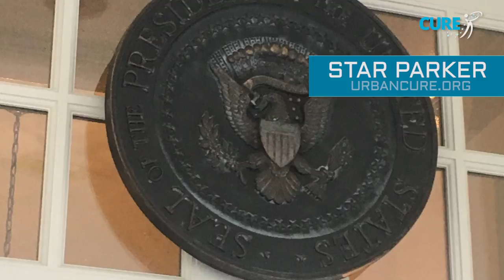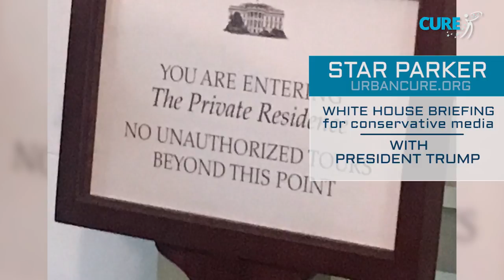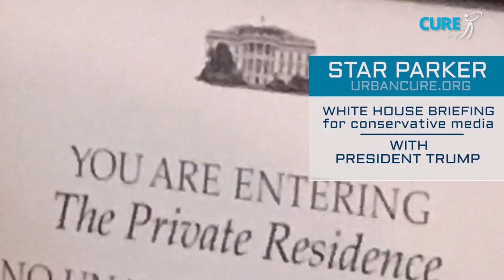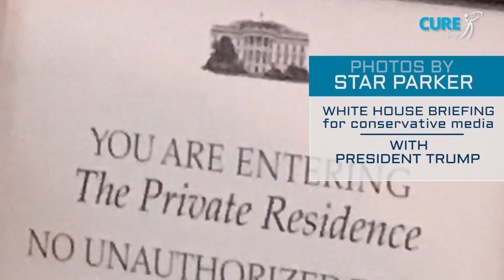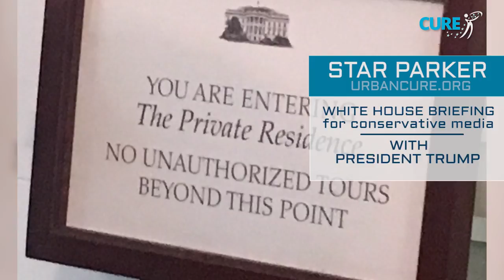Star Parker speaks with President Trump at White House briefing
In an interview with EWTN, Star Parker describes her opportunity to ask Donald Trump a question during a special briefing for conservative media.

Visit urbancure.org for information about CURE.